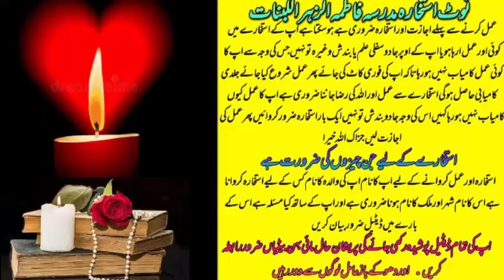wazifa for love | wazifa for love marriage | dua for love | mohabbat ka wazifa | most powerful